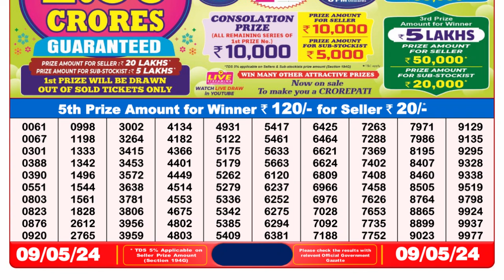Nagaland Lottery Sambad Live 8pm 09.05.24